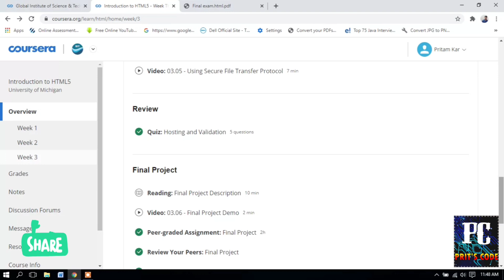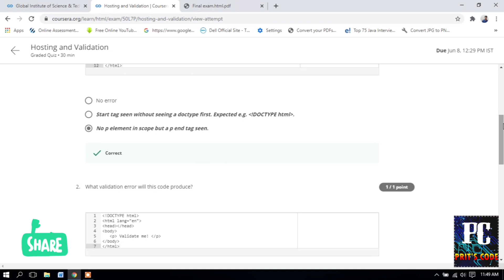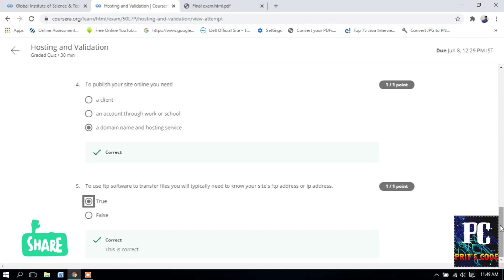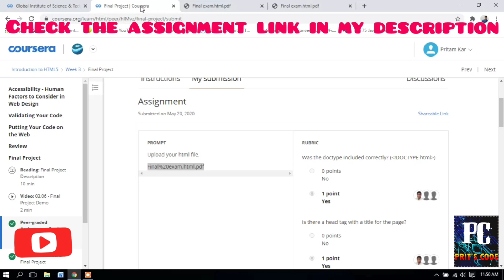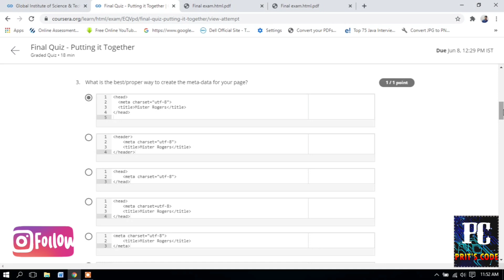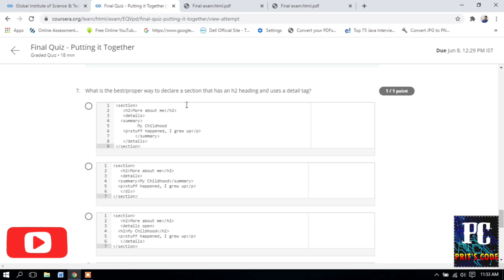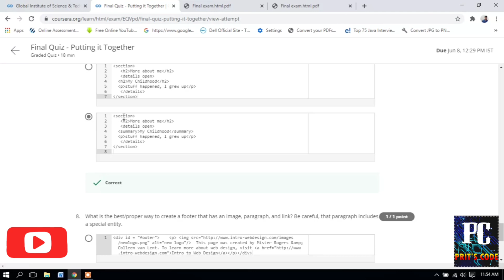Introduction to HTML5 || Introduction to HTML5 Week3 Coursera Quiz Answers || Peer graded assignment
Hlew Guys,,
Welcom to our channel " PriT's CoDe " , myself PRITAM KAR . Here you will get the information about Technology,, Coding solutions,, Different Programming Solutions likes- C,Java,C++,R,PYTHON,Html etc,,Different courses with answers,, Coursera solutions,, Demanding assignments.

This is the solutions of Introduction to HTML5 course,,,so solve this and get your certificates❤️❤️

PRITAM KAR - INDIAN YOUTUBER & PROGRAMMER 🥰

PriT's CoDe